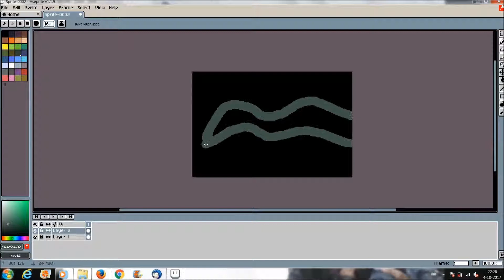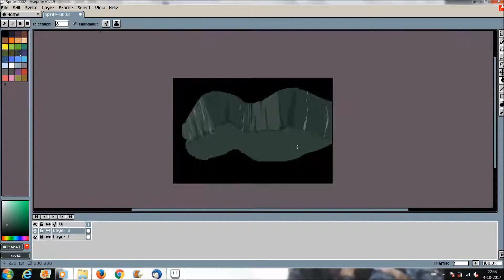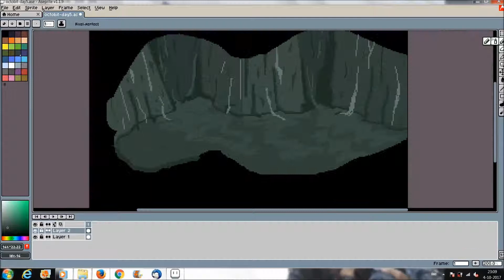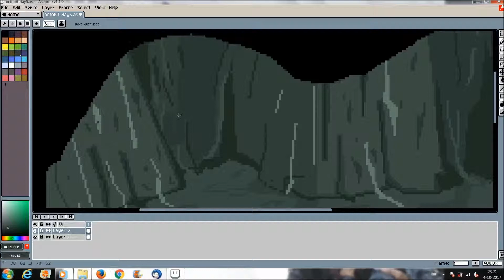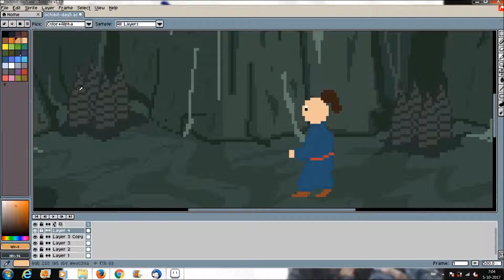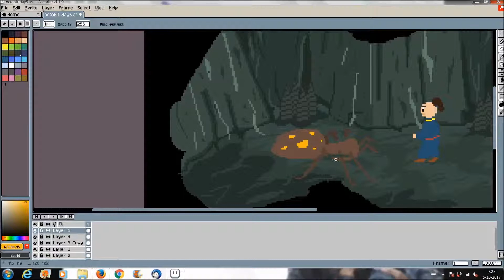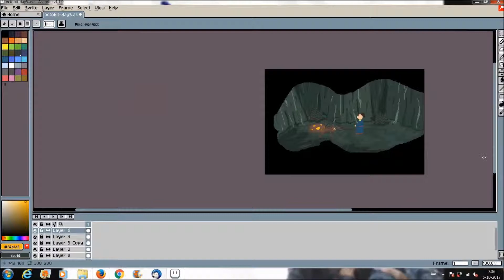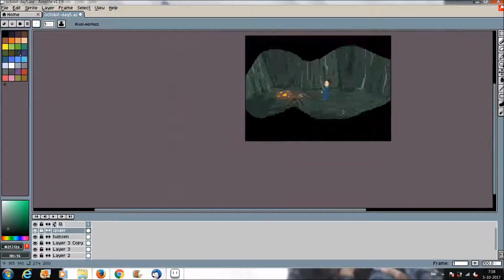Pixelart - Octobit day 5 timelapse/speedpaint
Timelapse of day 5 of the octobit challenge: Too many legs. You can see the finished work or other works on my Instagram or Facebook.